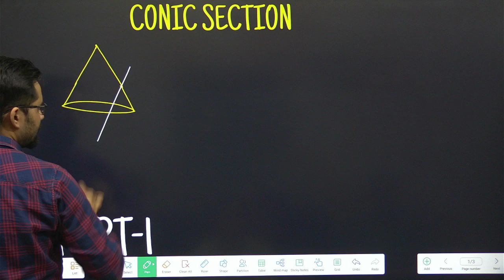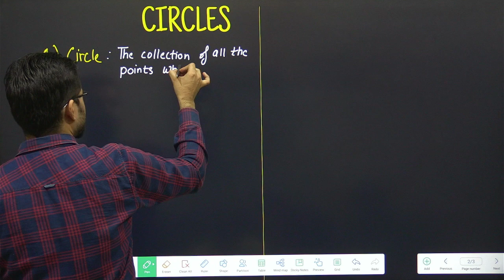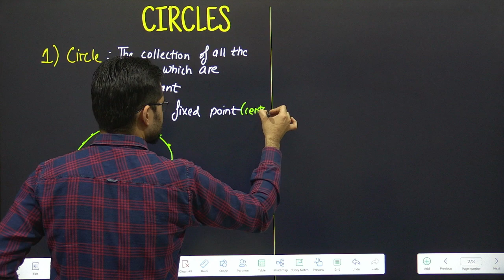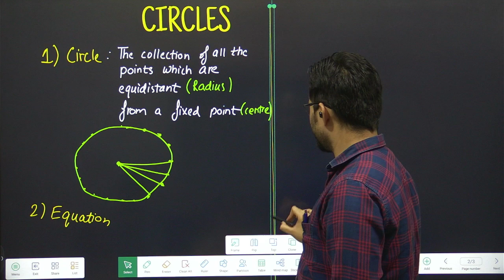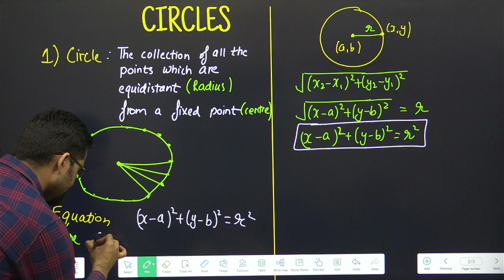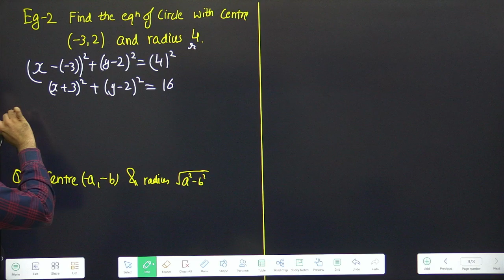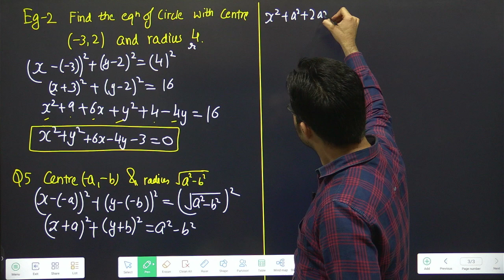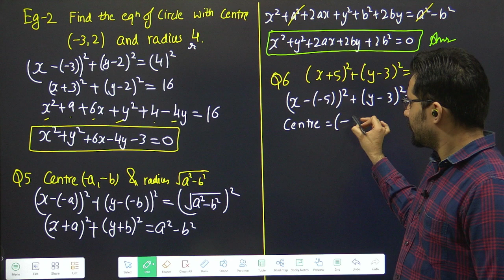Conic Section | Class 11 Ch-10 Ex-10.1 Terms, Eg-2, Q5, Q6 | Part-1 #01(1)